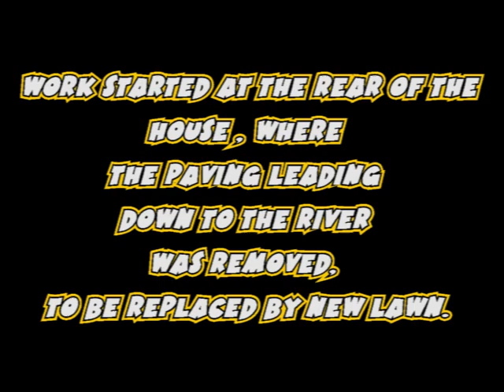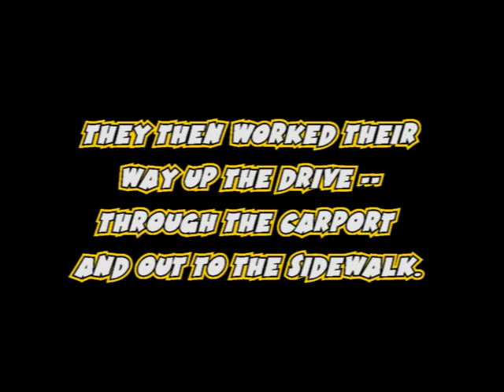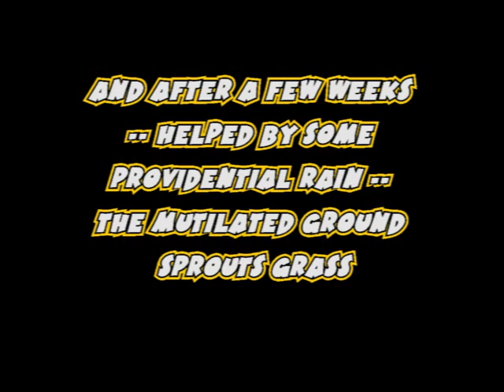2014 the story of a driveway movie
The brief story of the replacement of our house's century old driveway with a sparkling new one!